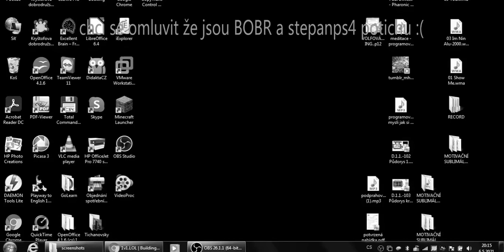stepanps4 stream | z mého pohledu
HUDBA:
                                                             Likker
                                                              2021